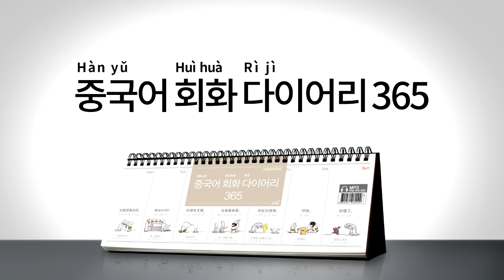2017년 회화 다이어리365 [중국어] 014